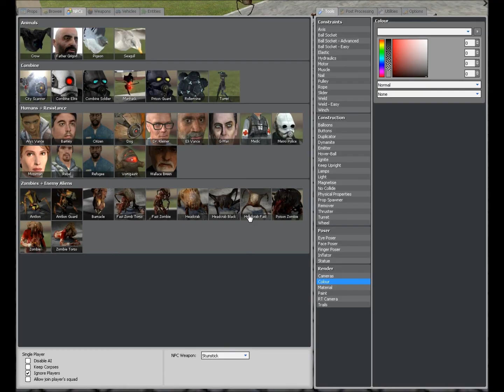Garry's mod w/ madvtaco and crookedwir3 episode 2!